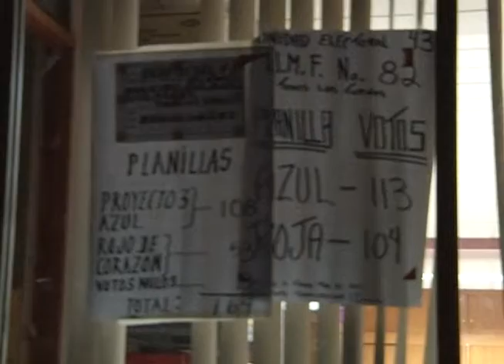Tras reñida votación Marco Fuentes gana la secretaría general de la Sección XII del SNTSS